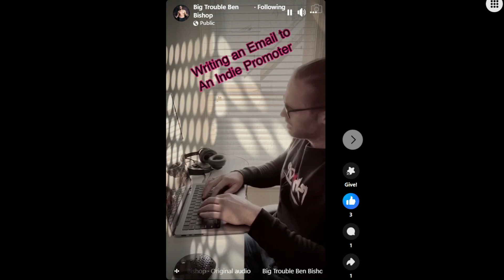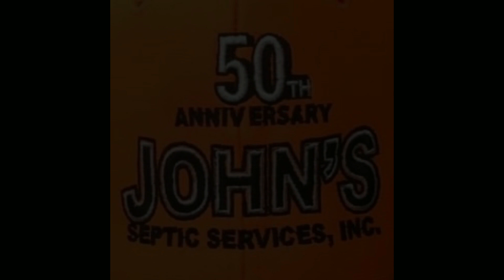Big Trouble Ben Bishop Interview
The Earth Quakin', Pillar Shakin', WCPW Heavyweight Champion, and one half of The Meatpop Express Podcast, Big Trouble Ben Bishop joins the show to talk about his popular social media vids, working with Nicky the Good on the new podcast, wrestling journalism, going against the Big Man cliches and so much more right here on the BCP!! Tune in!!

The BCP is brought to you by our favorite store Funkenstein Wrestling Superstore located in Englishtown, NJ at the Englishtown Flea Market on Sat and Sun from 8am to 3pm and online!!

W.O.W. brings the action to Brooklyn, NY with appearances by Taya Valkyrie, Xia Brookside, Miranda Alize, Gisele Show, Darius Carter, TJ Marconi, Chris Steeler, Joe Ocasio, Vicious Vicki and more!! and be sure to subscribe on YouTube!!

Established in 2015, Mania Club is a WWE recognized community for fans with an eclectic love for both the world of professional wrestling and raising money for Connors Cure. During WrestleMania weekend, we host the official Tailgate of WrestleMania while also celebrating Connor Michalek. They are the single largest donor within the V Foundation for Connors Cure with over $150K raised!

GWF is about inclusivity and celebrating a common love for Pro Wrestling amongst the fans and wrestlers. T-shirts, hats, and more merch is available now. Join the group on Facebook at GLOBAL WRESTLING FAMILY ️ and be sure to follow them on Instagram at @globalwrestlingfamily

Wrestling All Day All Night is the best wrestling discussion group on Facebook! We provide more of a community feel here, and have wrestling fans introduce other fans to something they may not have seen before, such as old school wrestling, indie wrestling, Japanese wrestling, and more! We also strive to be a source of information regarding upcoming wrestler meet & greets and signings. And remember, we’re open 24/7. All Day. All Night! Be sure to follow on socials and join the group on Facebook at WRESTLING ALL DAY ALL NIGHT

Sweet Chin Musings is the creation of the reigning, rarely defending, highly disputed champion of wrestling podcasts, “Mr. Perfect” Mike Mueller , and his tag team partner in crime, Luke Kudialis. SCM focuses on the in-ring product of WWE and AEW (no dirt sheet rumors here), as well as backstage news, predictions and analysis of characters, storylines, and major pay per views.
Old school fans, don’t worry, we have you covered too, with a look back on classic matches, top 10 lists, and interactive tournaments that let the fans decide who is truly the best of all time.

Please welcome in our new sponsor for the podcast, R-Wireless Delran!! Expect The BEST!! R-Wireless in Delran, NJ has all your Verizon wireless needs!! Located on Rt. 130 in the Target shopping center in Delran, NJ. And be sure to ask for our guy Wayne Keehner !!

Please welcome our new sponsor for BCP+, The United States Department of Nerds (USDN Podcast), a podcast presented by Dat Feeling Podcast Network (DFPN), LLC. The USDN Podcast is run by Jeffrey T. Fountain (BCP+ Contributor), Jennifer Johnson, Eric Johnson and Tay Stith and is also home to the Queens of Nerdom Podcast. USDN Podcast is a safe place for all Nerds where they can come to be entertained, learn and embrace debate. USDN prides itself on being for the people, by the people and of the people. Here at USDN we strive to bring you the best content we can find where you know, it comes with the USDN Seal of Approval! We always strive to give you factual data and if it's a rumor we will always preface it with RUMOR ALERT before dropping the freshest info. However, once those rumors are proven TRUE, you can bet your money we at USDN are slamming the stamp down and giving it the USDN seal of approval. This ad is USDN Approved!!